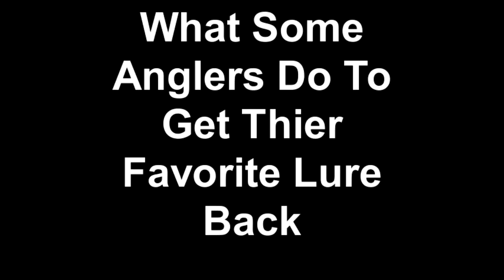BASS FISHING LURES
WHAT SOME BASS ANGLERS DO TO GET THEIR FAVORITE LURES BACK